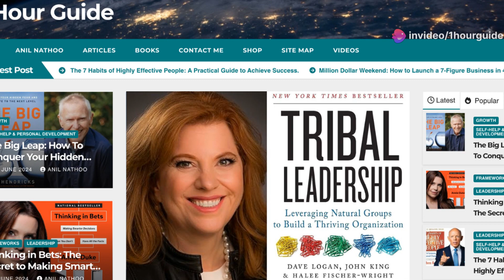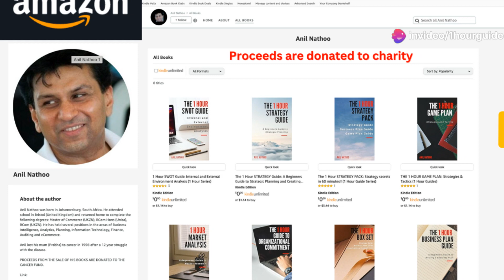Do you operate at "Level 5" ?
Background:
“Every corporation consists of numerous tribes, ranging from a few to potentially hundreds. In the book ‘Tribal Leadership,’ Dave Logan, John King, and Halee Fischer-Wright illustrate the development of these tribes and provide guidance on assessing and leading them effectively to enhance productivity and foster growth. Unlike typical business management books, ‘Tribal Leadership’ stands out as an indispensable tool, empowering managers and business leaders to gain better control over their organizations by harnessing the distinctive attributes of the tribes within.”

“Tribal Leadership” is a book co-authored by Dave Logan, John King, and Halee Fischer-Wright. Published in 2008, the book explores the concept of organizational culture and leadership through the lens of tribal dynamics. The authors argue that within any organization, there are different levels of tribal cultures, each with its own set of values, behaviors, and leadership styles.

The central premise of the book is that organizations can be understood as tribes, and the key to success lies in recognizing and transforming the prevailing tribal culture. The authors identify five stages of tribal development, ranging from Stage One (a culture of despair and hostility) to Stage Five (a culture of almost mythical collaboration). Each stage is characterized by specific language, behaviors, and attitudes.

The book provides insights into how leaders can assess the tribal culture within their organizations and offers strategies for elevating it to higher stages. By fostering positive cultural shifts, leaders can enhance collaboration, innovation, and overall performance within their teams.

One of the key takeaways from “Tribal Leadership” is the emphasis on language as a tool for cultural transformation. The authors argue that by changing the language used within a tribe, leaders can influence the mindset and behaviors of its members, ultimately moving the culture towards higher stages of development.

Overall, “Tribal Leadership” is a guide for leaders and managers seeking to understand and improve the culture within their organizations. It provides a framework for assessing and positively influencing tribal dynamics to create a more collaborative and successful work environment.

Key Takeaways
1. Tribal Culture Levels: The book introduces five stages of tribal culture, ranging from Stage One (hostile) to Stage Five (collaborative). Understanding and recognizing these stages is crucial for leaders seeking to improve organizational dynamics.
2. Language Matters: The authors emphasize the power of language in shaping tribal culture. Leaders can influence and transform the culture by changing the language used within the organization.
3. Leadership at Every Level: The book argues that effective leadership is not solely the responsibility of those in formal leadership positions. 4. Leadership can emerge at all levels of an organization, and positive cultural change often starts with individuals taking initiative.
5. Collaboration is Key: Stage Five tribal cultures are characterized by a high degree of collaboration and mutual support. The book encourages leaders to foster an environment where collaboration is valued, leading to increased innovation and productivity.
6. Assessment and Diagnosis: Leaders are encouraged to assess the current tribal culture within their organization. Understanding the existing dynamics is the first step toward implementing targeted strategies for positive cultural change.
7. Cultural Transformation: The book provides practical strategies for leaders to transform the culture of their tribes. This involves shifting the mindset, behaviors, and language to create a more positive and collaborative working environment.
8. Focus on Results: While cultural transformation is a central theme, the ultimate goal is improved organizational performance. The authors stress the connection between positive tribal cultures and enhanced business outcomes.
Individual and Collective Growth: The book suggests that as individuals within a tribe grow and develop, the overall culture can progress to higher stages. Personal and collective growth are intertwined in the journey toward a more positive and collaborative culture.